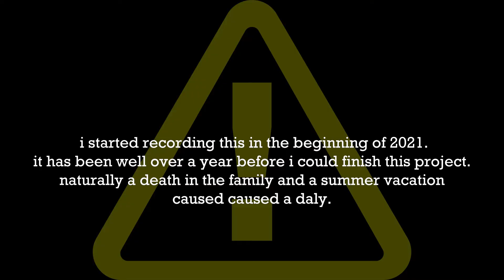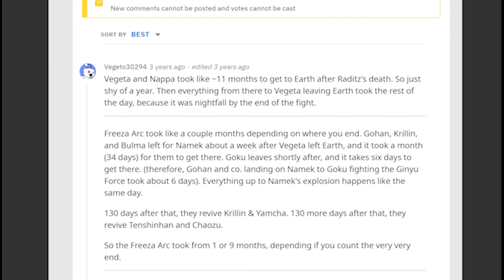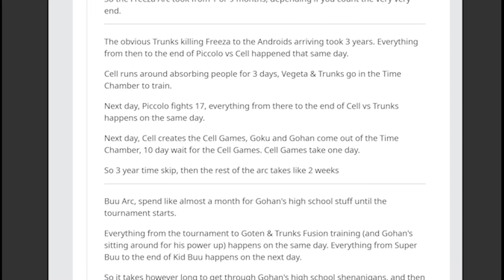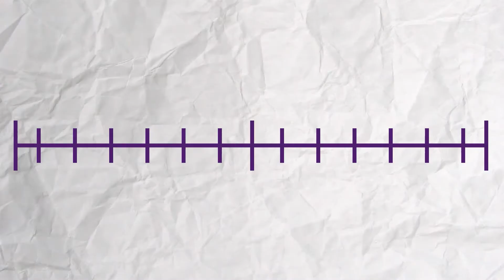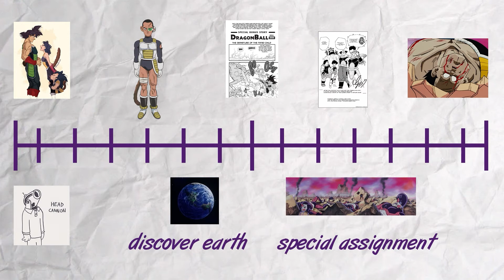The true story of bardock | DBZ Retake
with his story scattered across all sort of iterations and different forms of "cannon", one may wonder; What is the TRUE story of Bardock?

in this video i explore all valid* sources of bardock's story and try to piece together a coherent plot with a tiny piece of head cannon. join me as i weave together Bardock original OVA and dragon ball minus (manga) in to a "what if" scenario that i would describe as the the true story of bardock.

* in this video i ignore the games because there not considered to be part of dragon ball's canonicity. and technically this video was recorded before Bardock's re appearance in the dragon ball super manga so... none of that.

0:00 - wat if?
2:24 - Meet the team
4:22 - Gine the mother of goku
5:48 - total annihilation
9:02 - goku's exodus
9:45 - Bardocks bitter end
11:18 - A solution
12:59 - the age of Goku
15:13 - the taking of kanassa
16:38 - love birds
18:20 - Bardock & leek
19:48 - Assassination
22:57 - king vegeta III commits mutiny
26:01 - Recapping and tying up loose ends